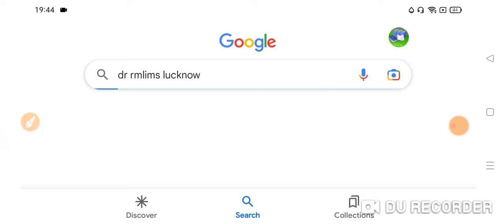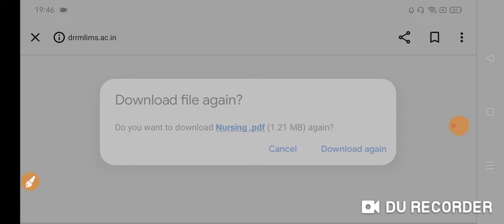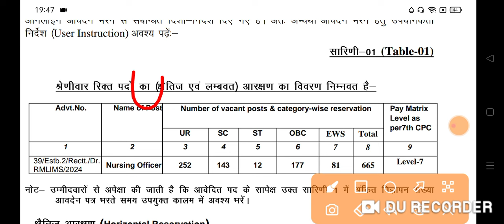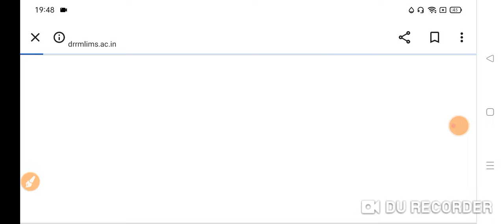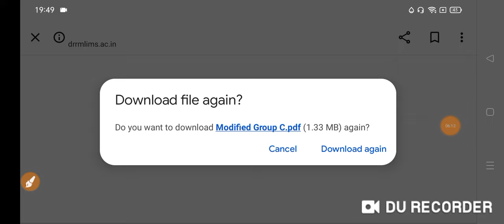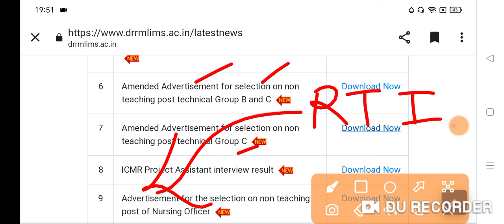Dr RML भर्ती 2024 Dr RML 871+ All Post Expected Exam Date 2024